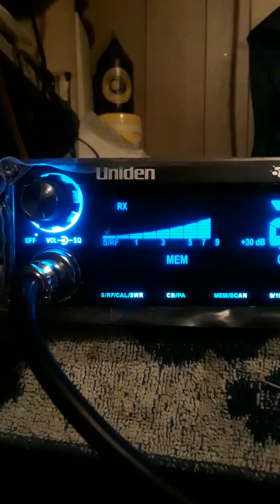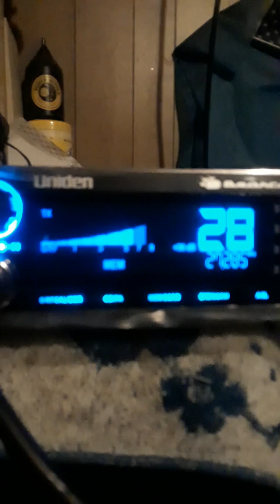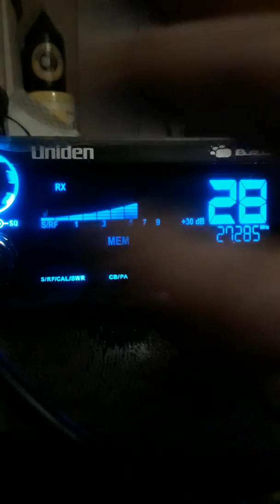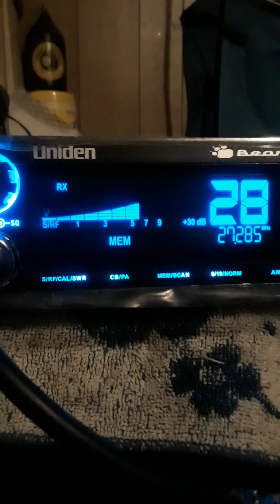June 4, 2019